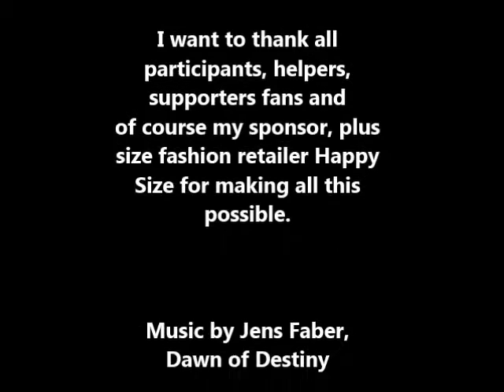BodyLove by Silvana Denker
24 BodyLove stopps until now